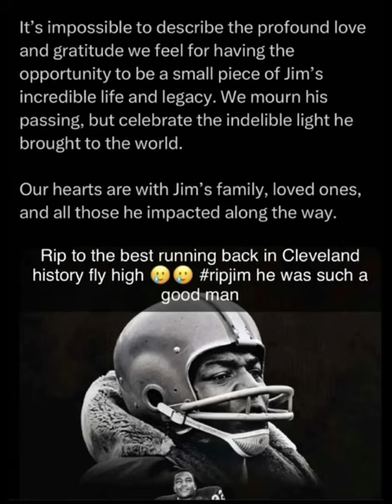R.I.P Jim Brown